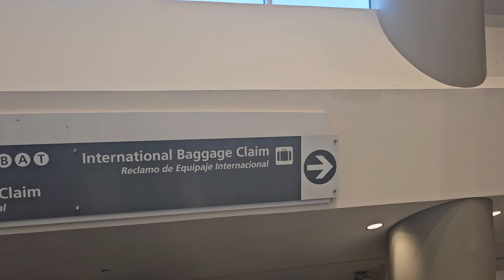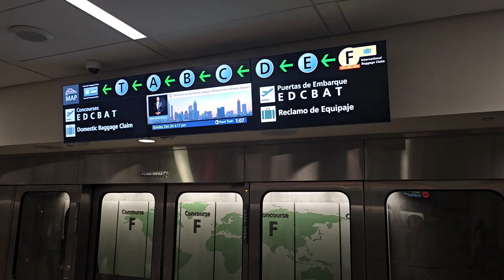From Concourse F to E on the Train at Atlanta Airport to Start our South Africa Dec 2023 Journey